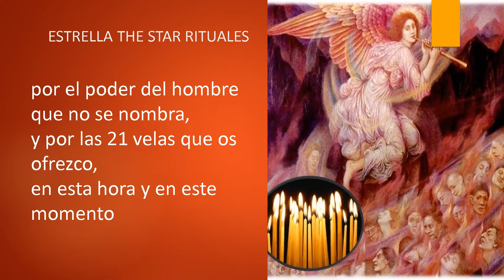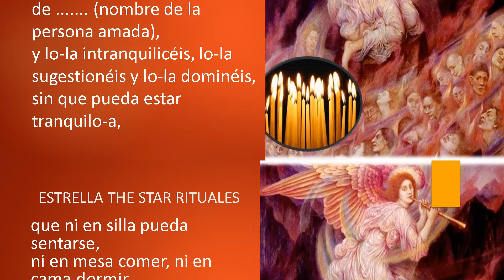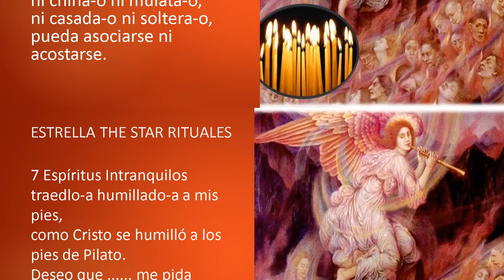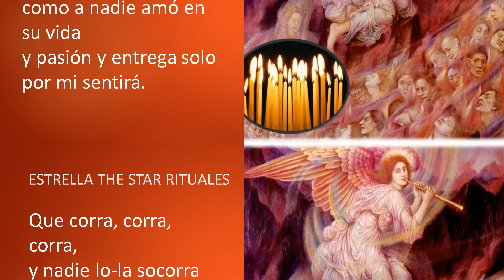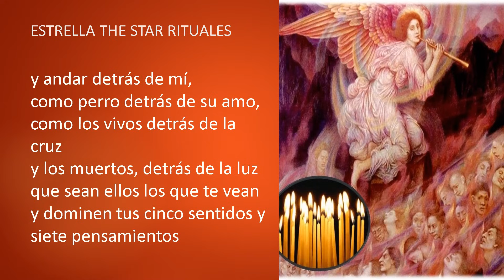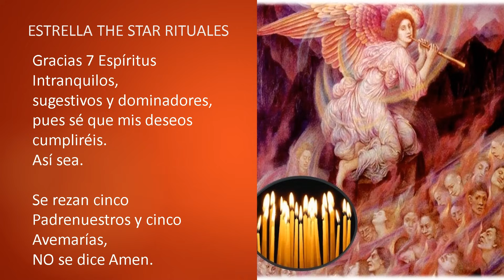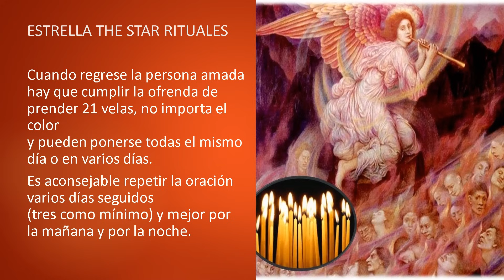Oración 7 Espíritus Intranquilos Para desesperar, humillar, amansar, dominar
Oracion a los Siete Espiritus Intranquilos para desesperar, humillar, amansar, dominar.
Puedes colaborar con el mantenimiento y crecimiento del canal por PayPal
Este video se considera entretenimiento no sustituye a ningún tipo de terapia médica, psicológica, psiquiátrica y/o legal. Eres el único responsable de lo decidas hacer con esta información.